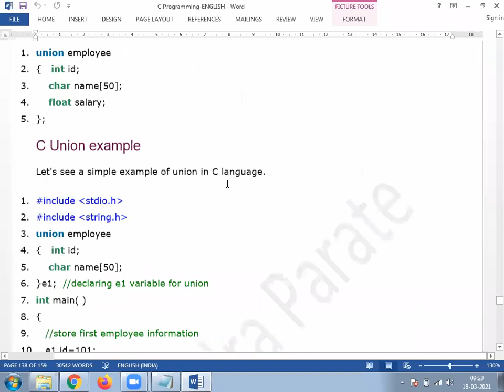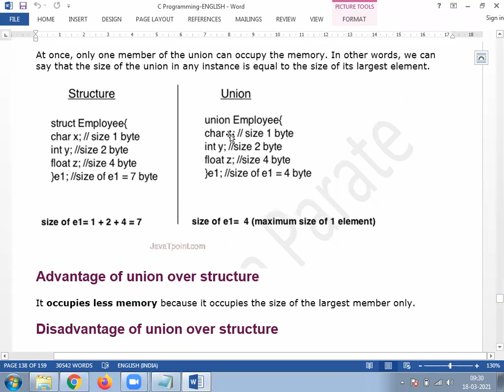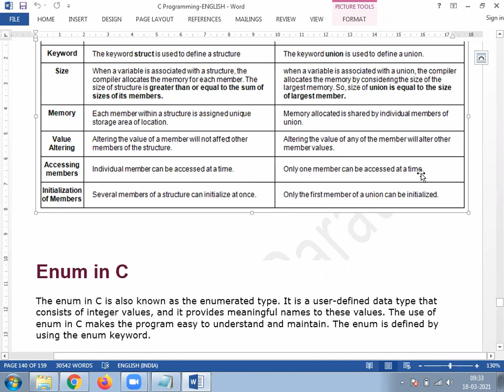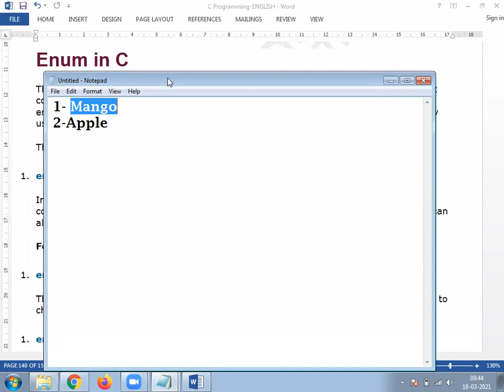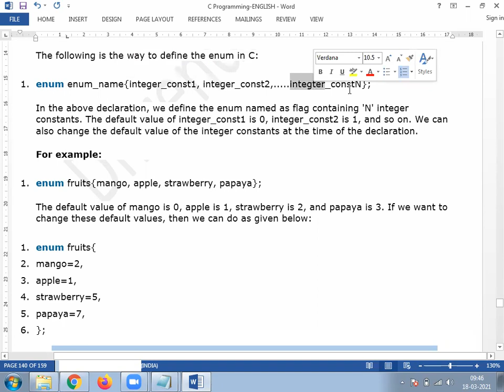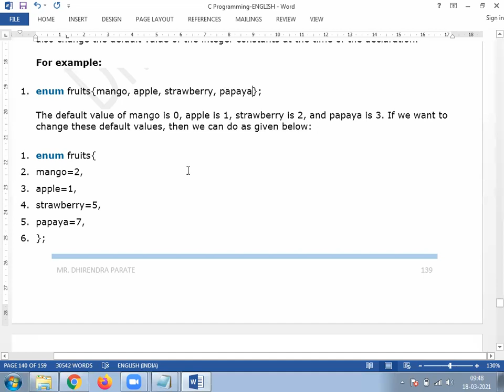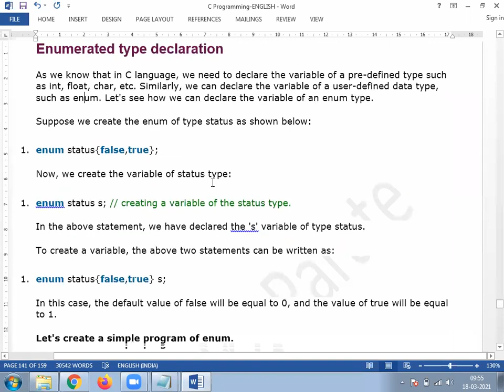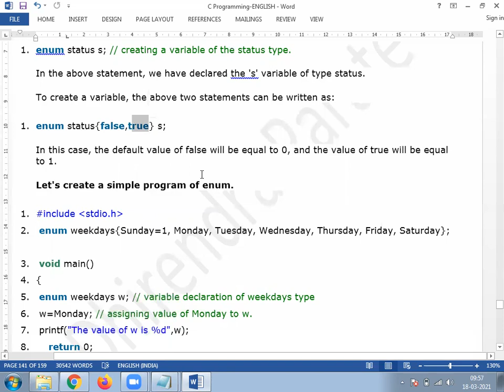18 MARCH 2021 DIFFERENCE BETWEEN STRUCTURE & UNION & ENUM